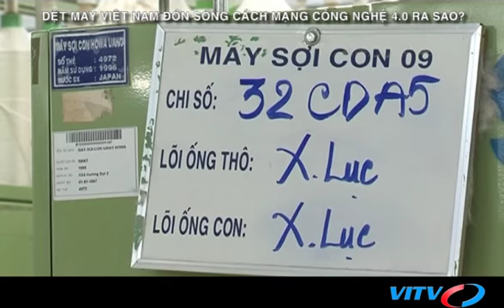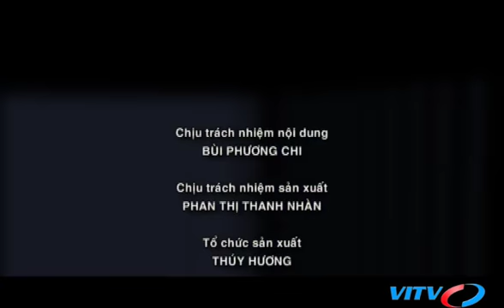VITV - XNK cuối tuần - DỆT MAY VIỆT NAM ĐÓN SÓNG CÁCH MẠNG 4.0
VITV - XNK cuối tuần - DỆT MAY VIỆT NAM ĐÓN SÓNG CÁCH MẠNG 4.0 phát sóng 20:30 ngày 27/05/2017